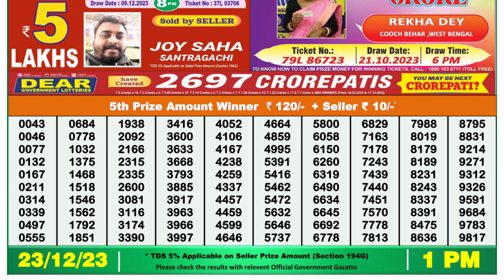🔴Dear Lottery Sambad Live 1pm today 23.12.23 Nagaland State Lottery Result